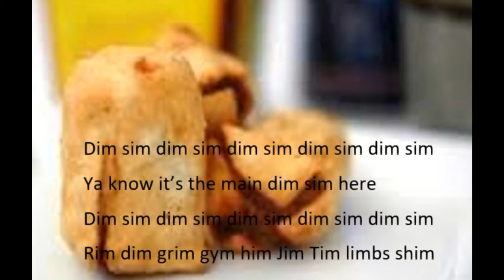Dim sim rim him no Tim song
You DM sim